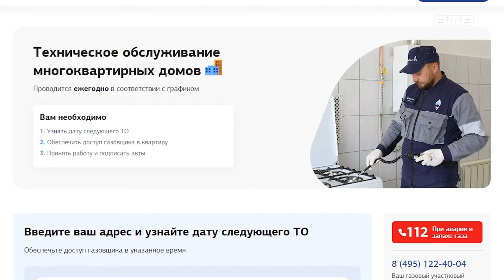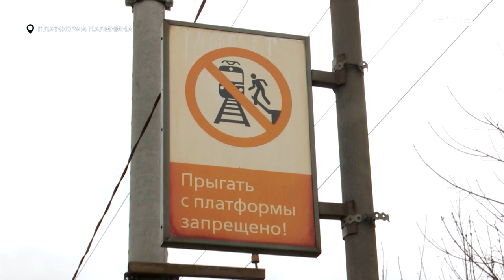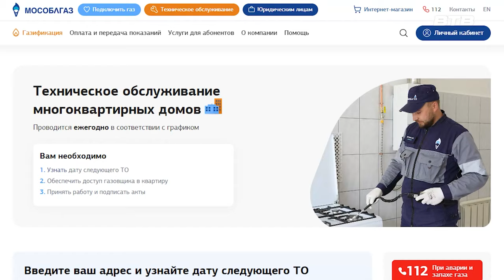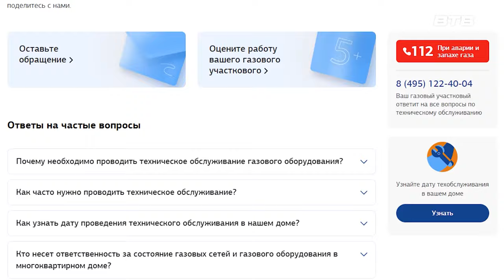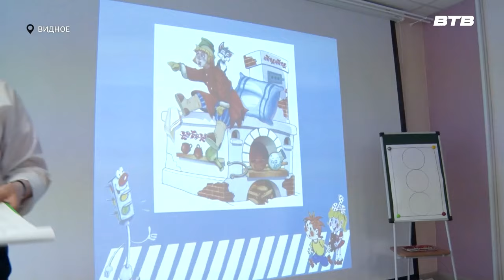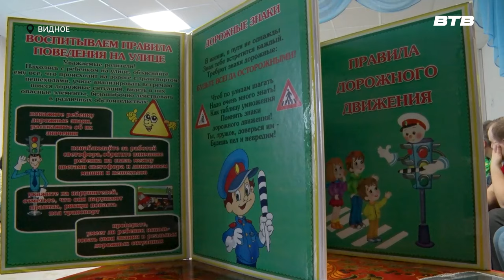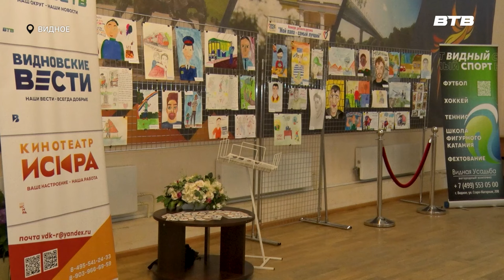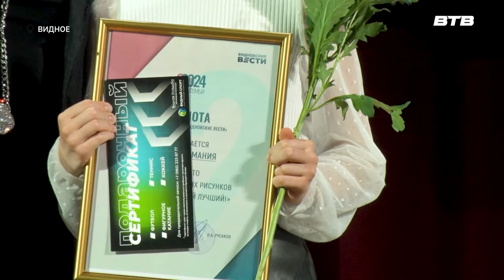Новости телеканала Видное-ТВ (16.04.2024 - вторник)